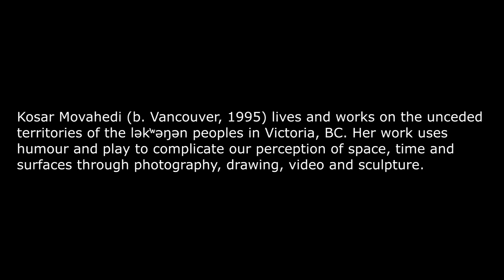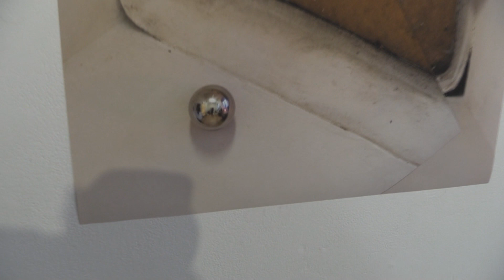Kosar Movahedi at Xchanges Gallery and Studios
Exhibition: Super Superficial